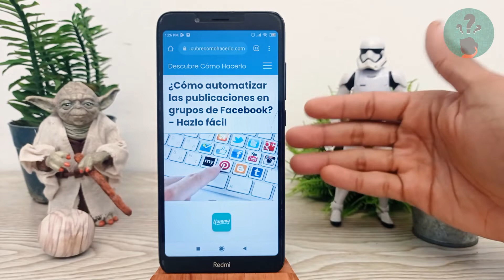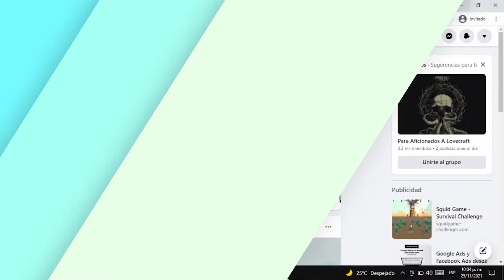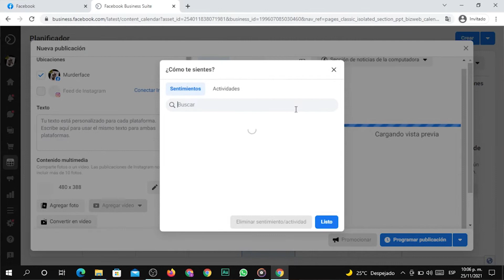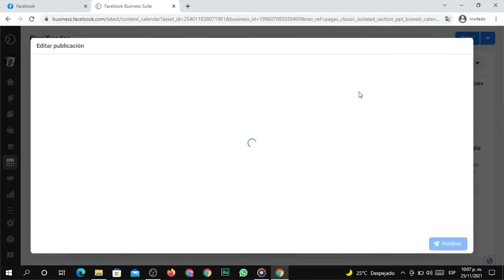¿Cómo Automatizar las Publicaciones en Grupos de Facebook? - Hazlo Fácil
En este video descubre Cómo Automatizar las Publicaciones en Grupos de Facebook. En el Canal Descubre Cómo Hacerlo encontrarás el mejor contenido. ¡No te lo puedes perder!